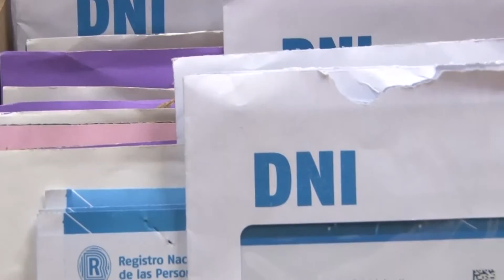YANINA BENAVIDEZ POR LAS PASO EL REGISTRO CIVIL ABIERTO